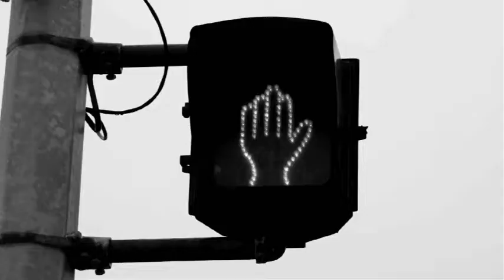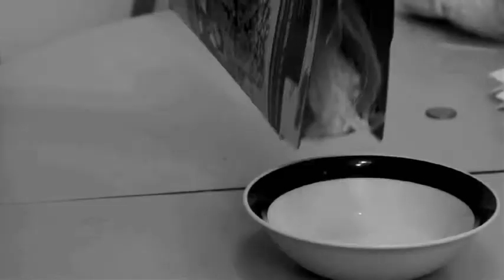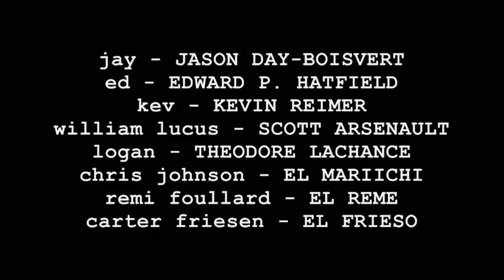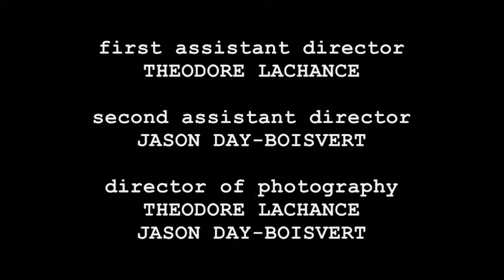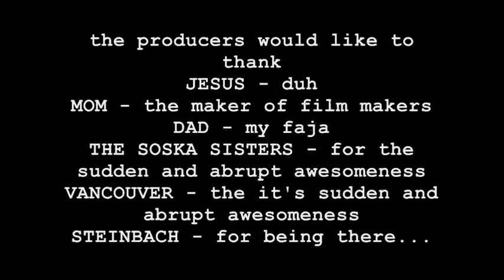Ross & Kubler - Full Short Film (2012)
A Short film done for the Patchwork Film - Two guys lose their girlfriends at the same time and go through the five stages of grief.